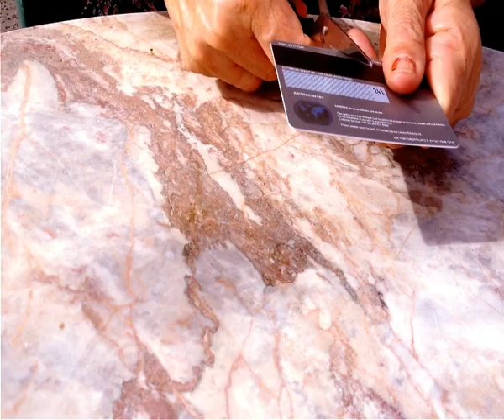4 Tips para Viajeros que debes conocer| Mauricio Castro Vlog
Seguramente cuando viajas cometes errores que te gustaría haber sabido que no debías hacer.

Te traigo varios Tips que te ayudaran a tener un viaje tranquilo y sin contratiempo

Somos Travel Store Costa Rica, una Agencia de Viajes con 30 años de experiencia que nos permite crear experiencias únicas alrededor del mundo.

Espero que nos puedas acompañar en esta aventura, Travel Store Costa rica te ayuda a planificar esas vacaciones que tu tanto has deseado.

¡PLANIFICA CON NOSOTROS TUS PRÓXIMAS VACACIONES!